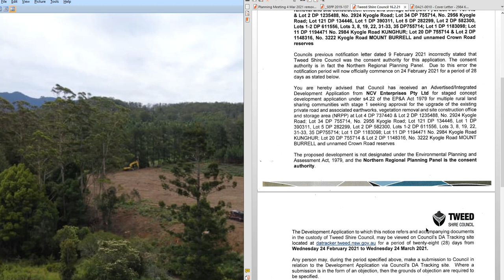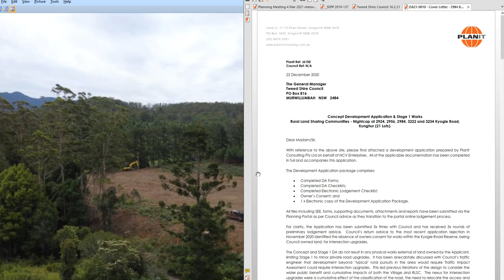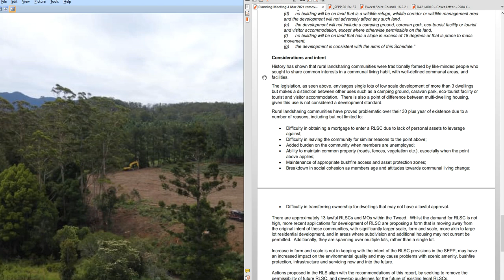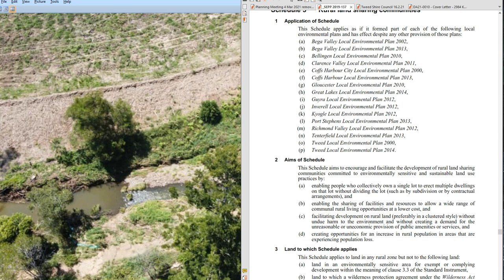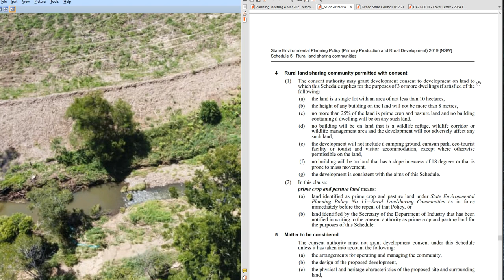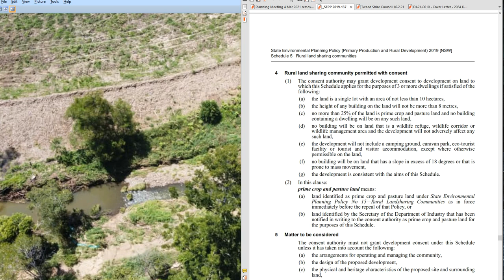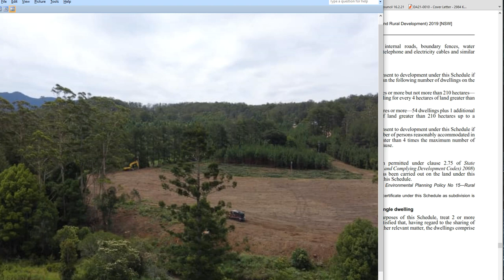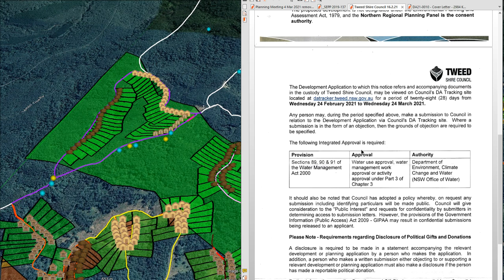Tweed Councils proposal to remove RLSCs, a detailed look at the issues with Nightcaps DA21-0010 REUP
REUPLOAD BLOCKED
NCV Enterprises didn't like this video on Tweed Councils removal or RLSCs, nor the expose on the video on them fudging civil construction costs.  Another Reupload.
HAVE YOUR SAY against this development.

Community Meeting TODAY- UKI Hall Sunday 14th March 2021 from 12-3pm